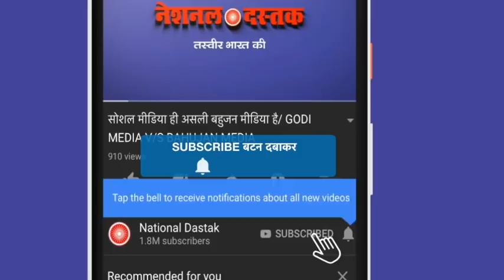मौलाना बदरुद्दीन अजमल ने किया भारत बंद का ऐलान/ MP BADRUDDIN AJMAL CALL FOR INDIA SHUTDOWN